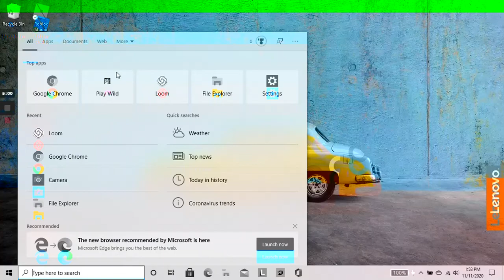Visiting WootMoo's Den, AJPW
Hello Jammers, today I'm going to show u WootMoo's den!